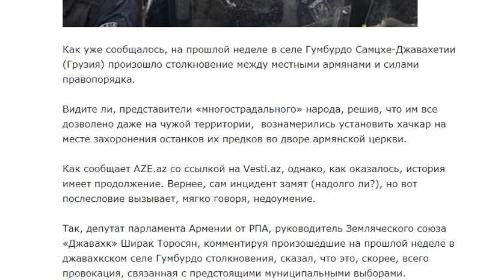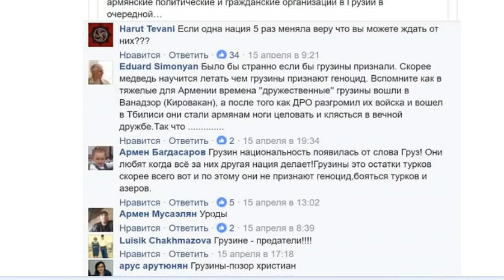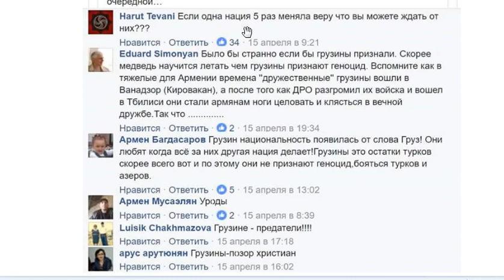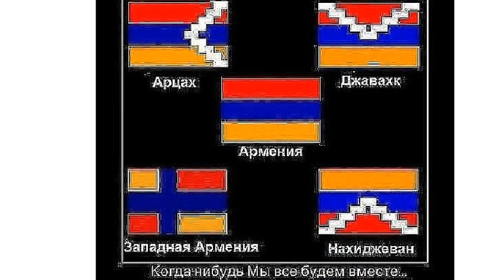Азери хотели "установить" хачкар в Грузинской церкви,но армяне "просекли" эту провокацию.(С ИРОНИЕЙ)